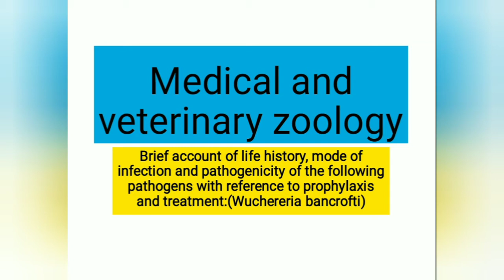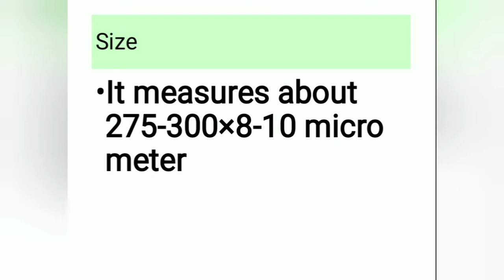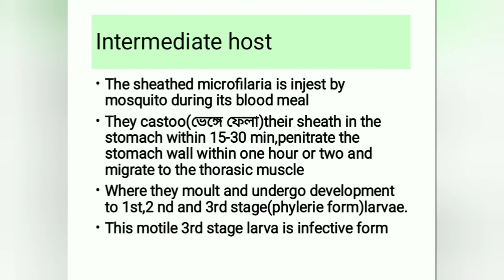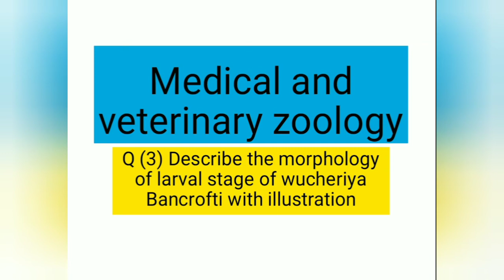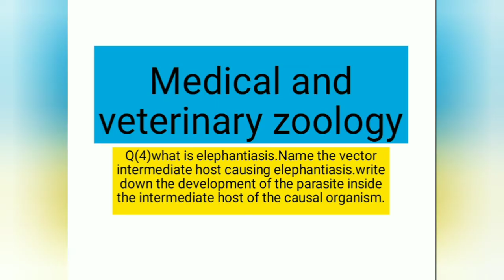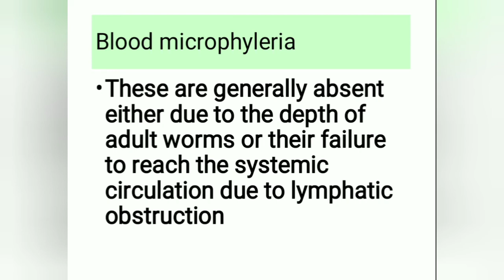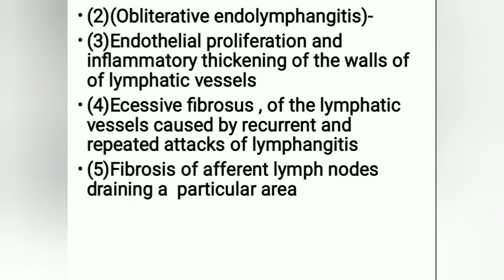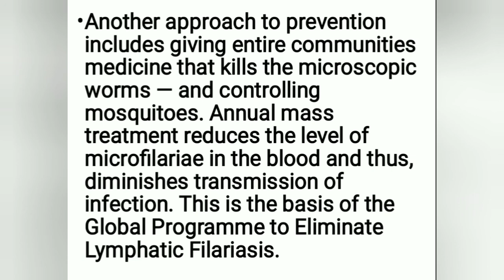MEDICAL AND VETERINARY ZOOLOGY (WUCHERIYA BANCROFTI) (IN HINDI)